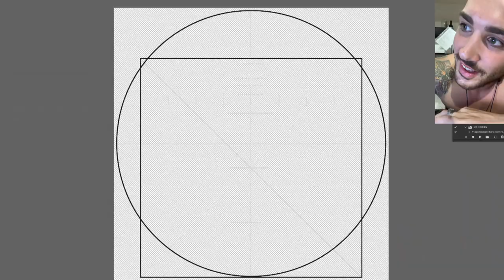Sebastian KonoPIX REVEALED feat. Luca Maria Casella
Photo / Artwork: Sebastian KonoPIX I Performing Images
KONOPIX.COM